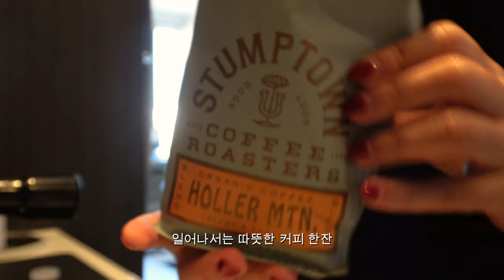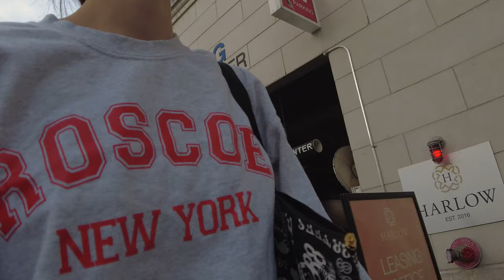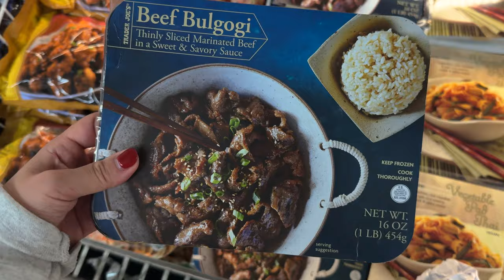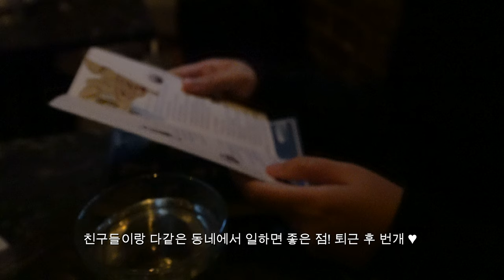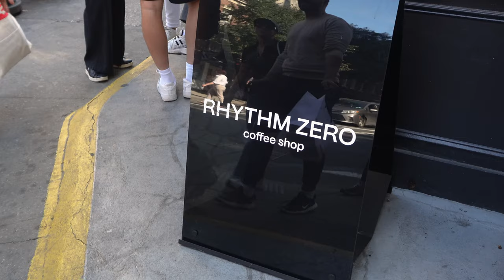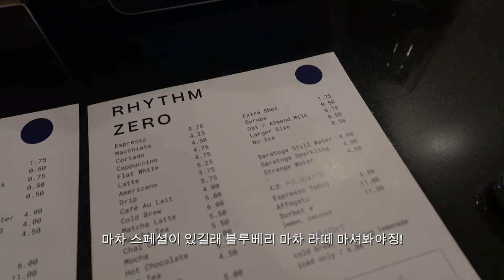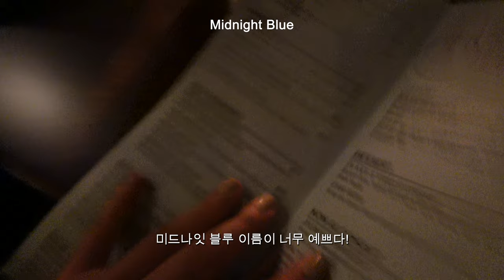디자이너의 돌아온 뉴욕 일상 모음집 — 초가을..🍂 여전히 웨스트빌리지 단골집들 다니면서 잘먹고 다니는 요즘, 런닝화 & 아디다스 삼바 구입👟Midnight Blue 재즈 바..♥